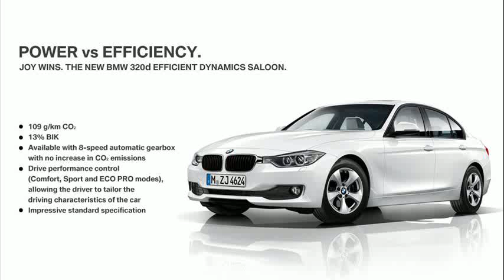bmw 320i ed review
1992 bmw 320i review
1982 bmw 320i review
1983 bmw 320i review
2014 bmw 320i review
2002 bmw 320i review
bmw 320i 1988 review